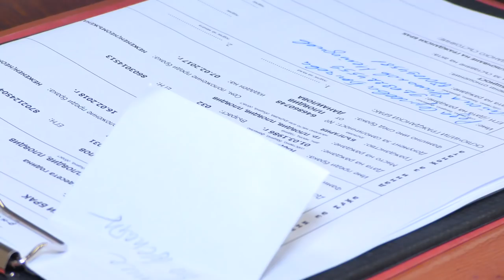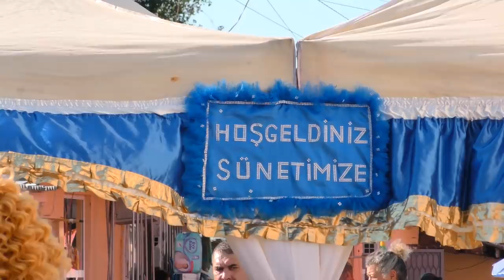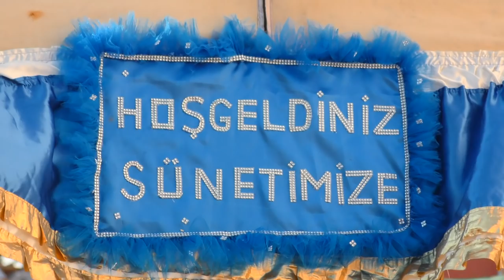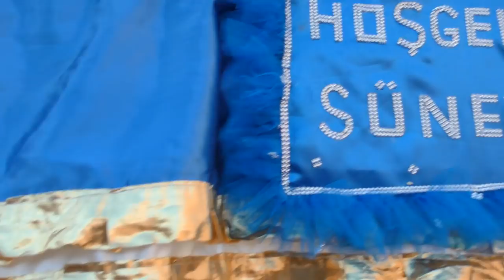Tayır ın Özel cekimi FULL HD